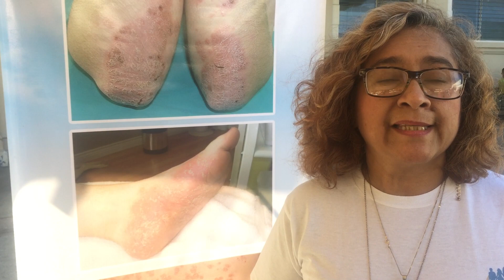Conmemoración del Dia Mundial de la Psoriasis